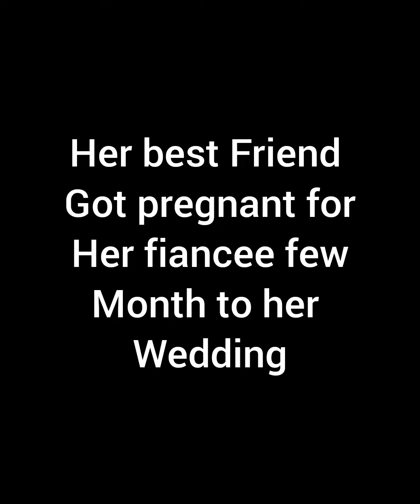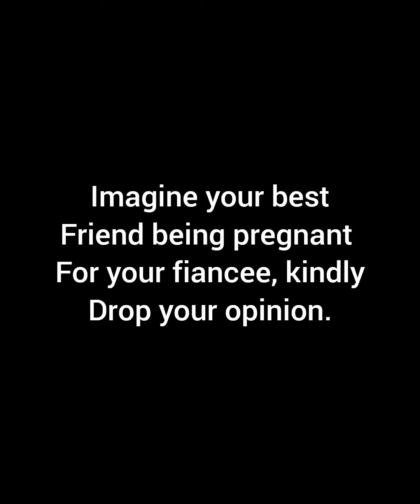Her best friend got pregnant for her fiancee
A True Life story of Mary Akpani,
Her best friend got pregnant for her fiancee few weeks to her wedding